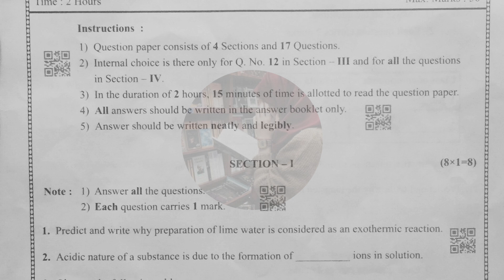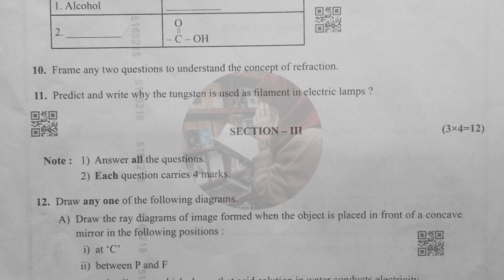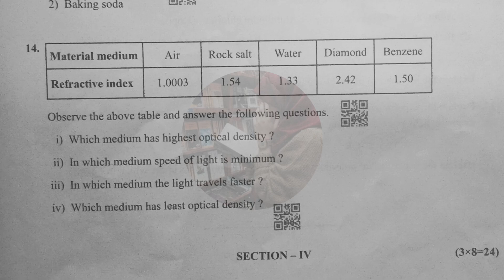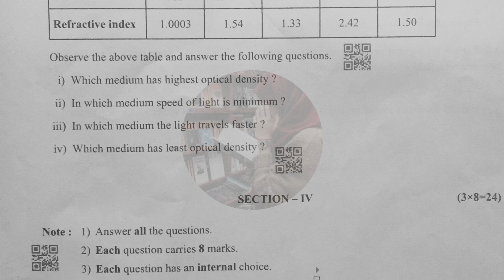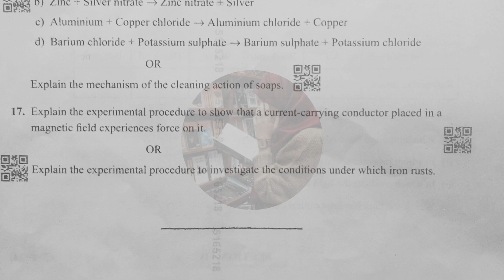10th SSC 💯Real PHYSICS PUBLIC Question Paper | 💯PHYSICS Real Question Paper 2025 | 💯SSC MATHS 2025📃👍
10th SSC 💯Real PHYSICS PUBLIC Question Paper | 💯PHYSICS Real Question Paper 2025 | 💯SSC MATHS 2025📃👍
AP 10th PHYSICS Public 💯ANSWER KEY with Full Question Paper 2025 | 💯PHYSICS real Question Paper with Answer key | SSC PHYSICS 2025 PAPER